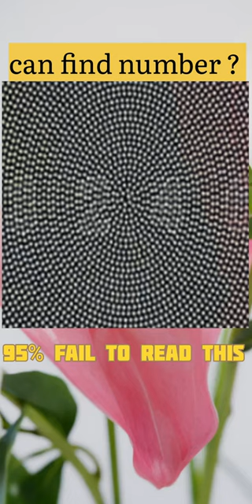👉can you find a words? shots mistakes funny P 7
👉can you find a mistake? shots mistakes funny part 3

👉can you find a mistake? shots mistakes funny part 2

👉can you find a mistake?

👉guess the question pazzles